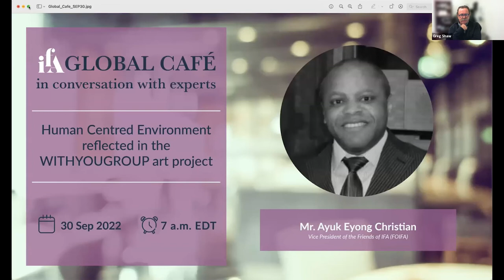IFA Global Café in conversation with Prof. Shereen Hussein.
IFA Global Café in conversation with Prof. Shereen Hussein on healthy ageing and opportunities in the Middle East and Africa Region.